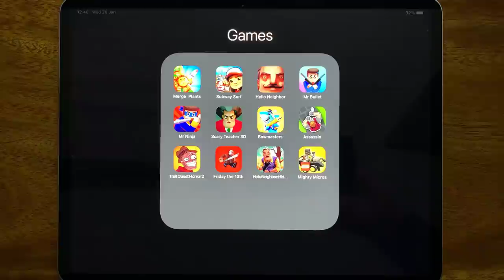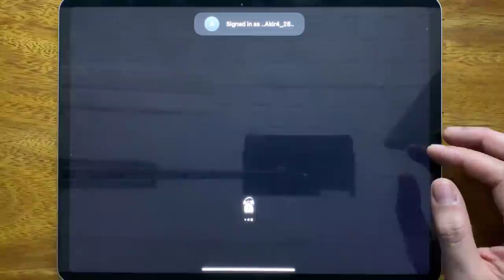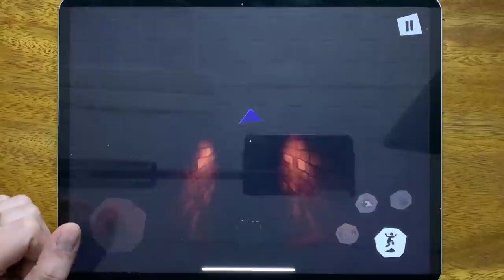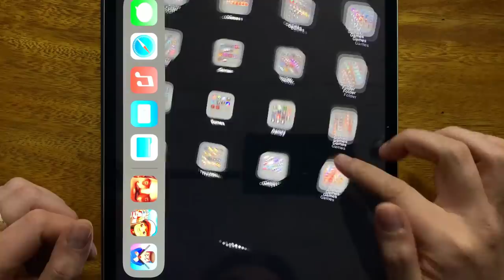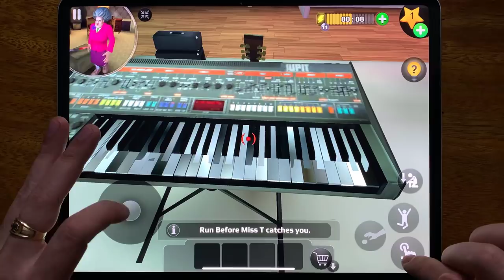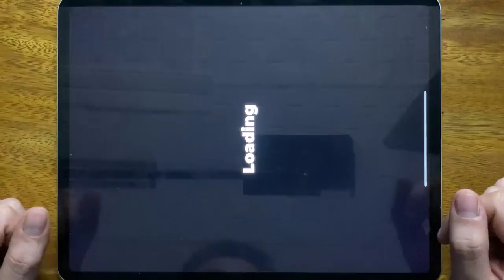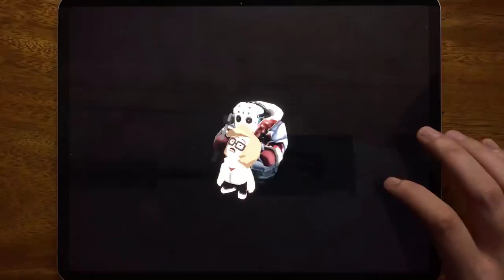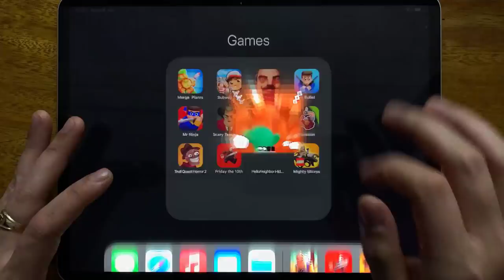Merge Plants, Subway Surf, Hello Neighbor, Mr Bullet, Mr Ninja, Scary Teacher 3D, Bowmasters...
Merge Plants, Subway Surf, Hello Neighbor, Mr Bullet, Mr Ninja, Scary Teacher 3D, Bowmasters, Assassin, Troll Quest Horror, Friday the 13th, Hello Neighbor Hide and Seek, Mighty Micros